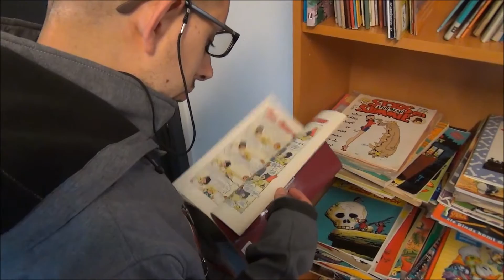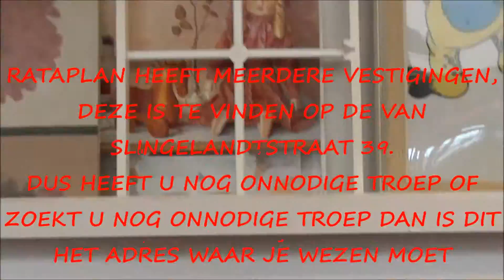OUDE MEUK @ RATAPLAN STOFFELVLOGS vlog 520